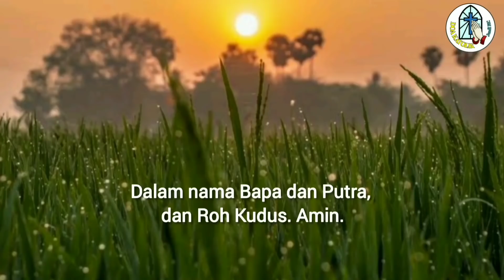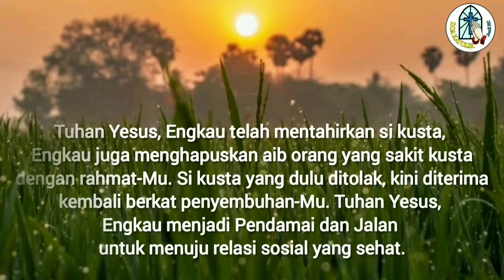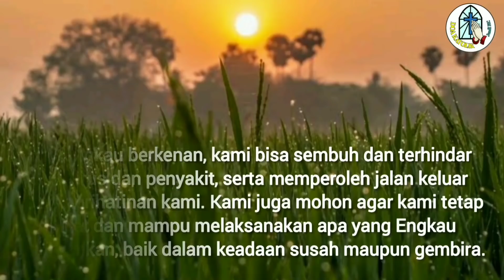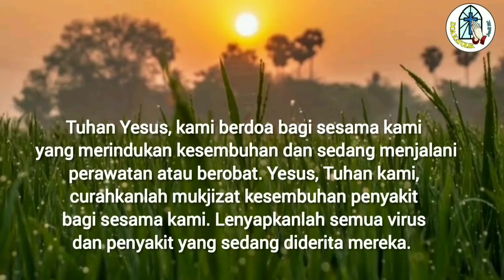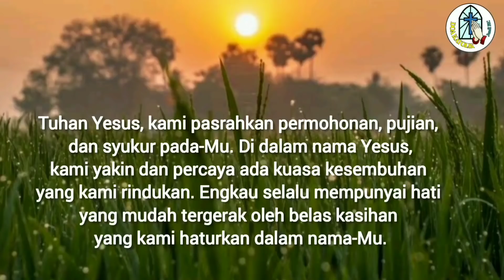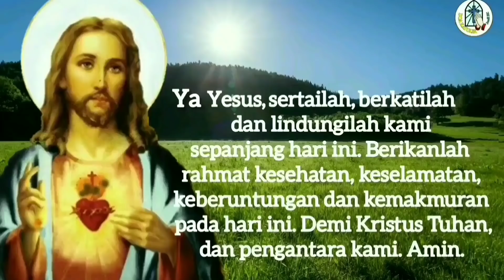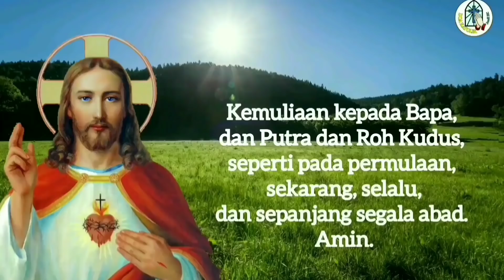Doa Pagi: Tuhan Yesus, Kami Mohon Mukjizat Kesembuhan-Mu ⚪